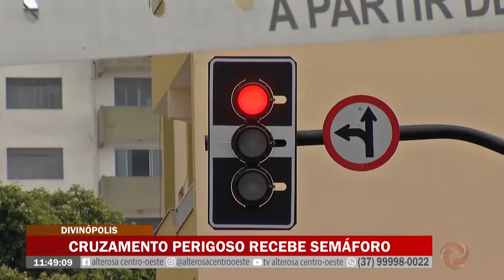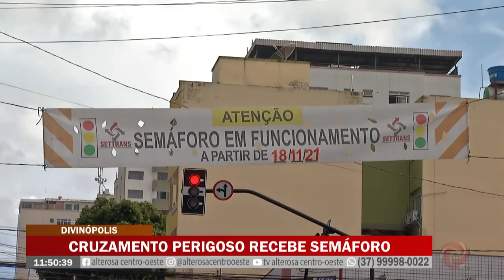Cruzamento perigoso recebe semáforo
Foram vários acidentes e muitos transtornos depois de uma mudança no trânsito na esquina das ruas Sergipe e Espírito Santo, no centro de Divinópolis.